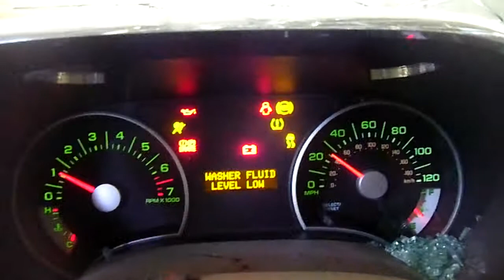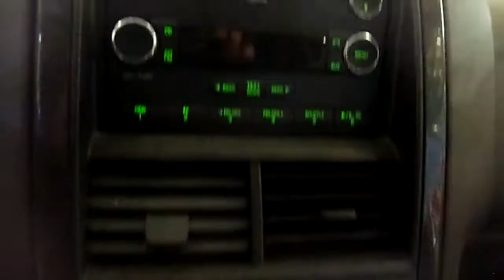12D0350, 2009 EXPLORER,WHITE,RWD,4.0,A.T.,20742 MILES,MORRISON'S AUTO INC,EDGERTON,WI,53534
12D0350, 2009 EXPLORER,WHITE,RWD,4.0,A.T.,20742 MILES,MORRISON'S AUTO INC,EDGERTON,WI,53534